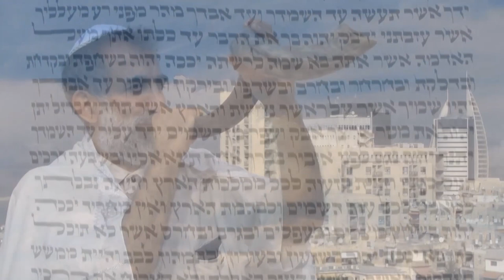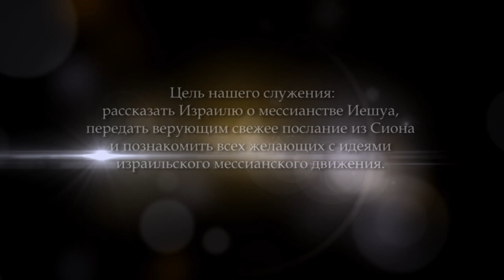Деньги. Часть 7